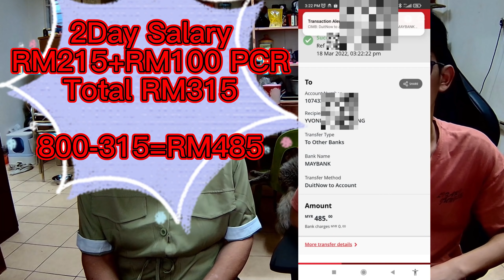冀尽早平息事件 保母拍视频道歉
（视频由受害者提供）